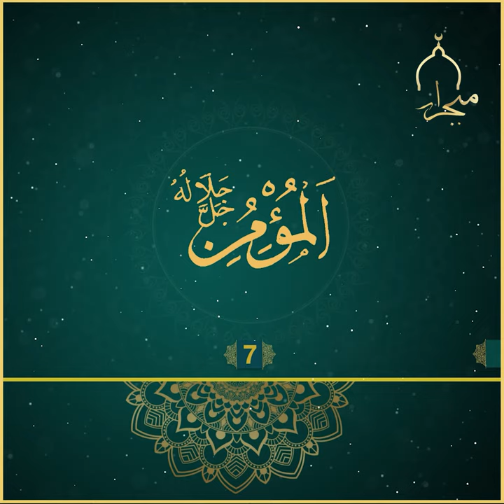المُؤْمِن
یەکێک لە ناوە جوانەکانی خودای گەورە